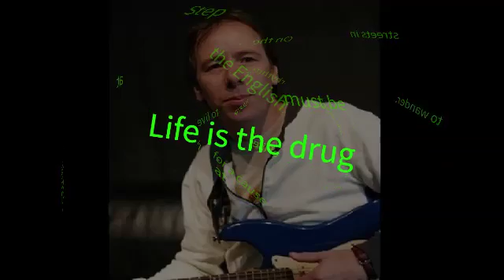English Streets In Winter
Original National Folk